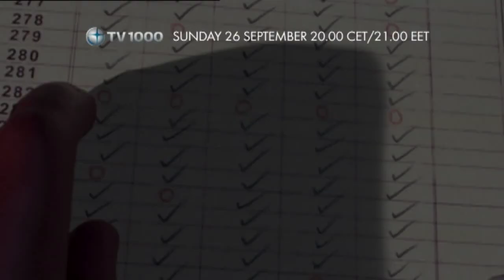Chicken Run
TV1000. If the main character's name is Rocky... English voiceover